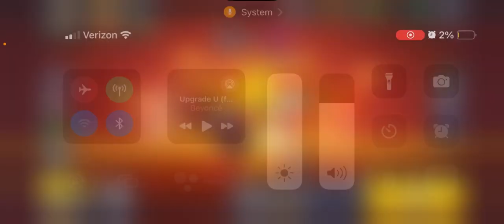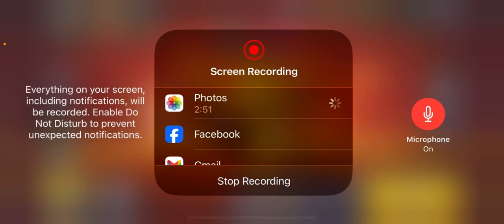Brawl Stars! (again)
Hope you enjoy and live stream hopefully on Sunday Feb 26th;)